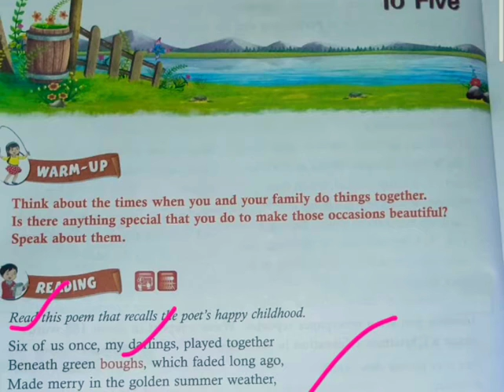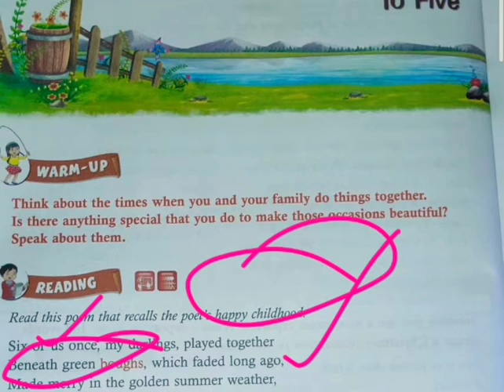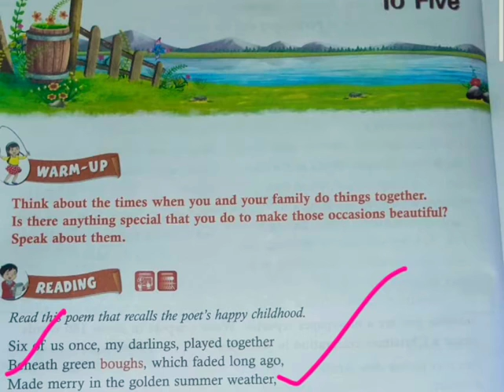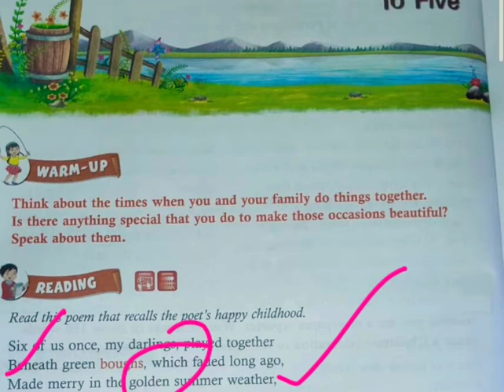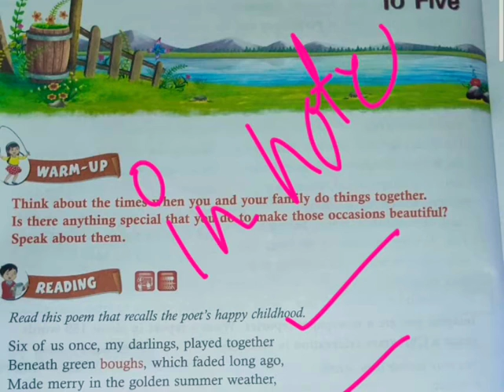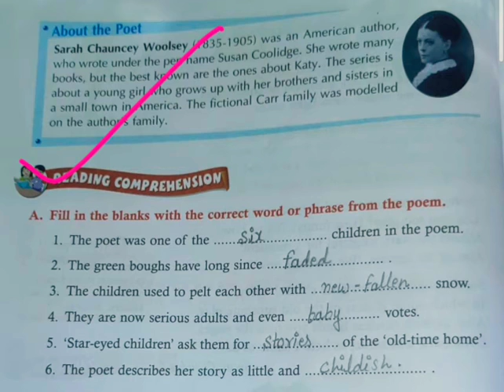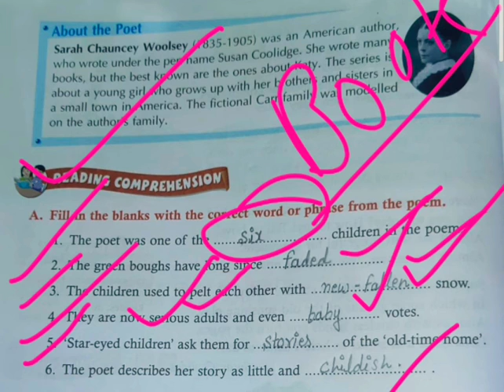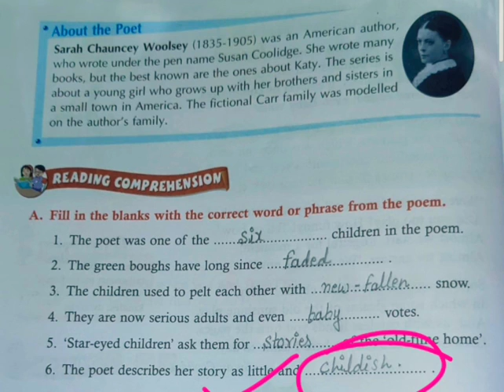Eng Reader Class 5 Ch-6 To Five [Poem]